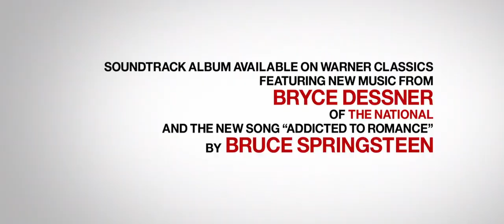She Came To Me (2023) Official Trailer